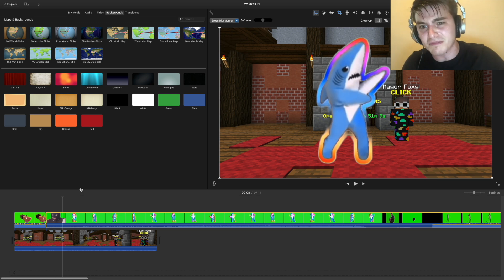Every 50mMidas video ever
Minecraft Hypixel Skyblock has many YouTubers like TommyInnit, Technoblade, and Tubbo. 50mMidas (me) is one too, videos like Minecraft But glitches, dupes with OP money making guides like macroing or hacking. And even memes about Hyperion or Terminator for Dungeon Catacombs, or Mastermode. I gave away free skyblock coins lol.